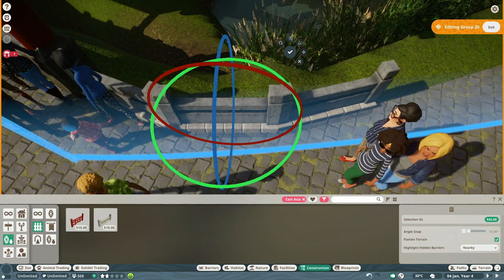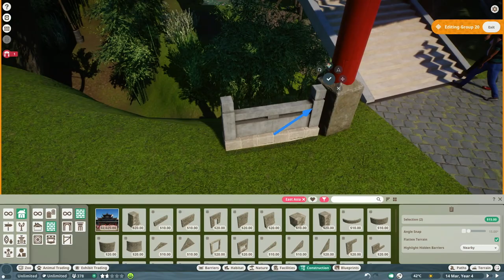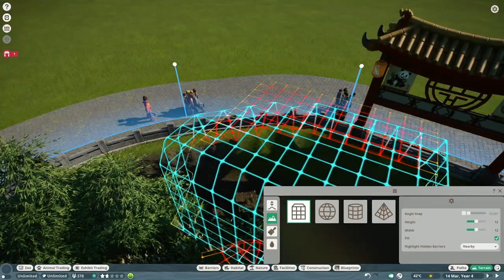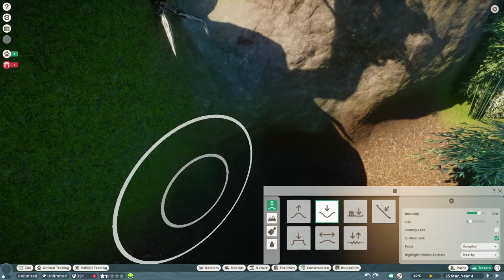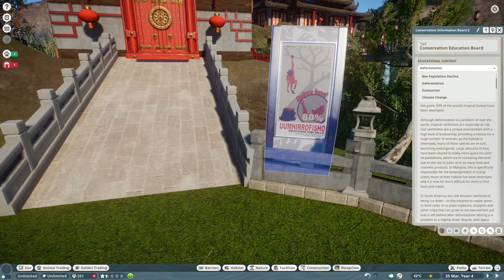Giant Panda habitat 🐼❄️🇨🇳 | cinematic shots | Planet Zoo | Let's build | Speed Build #3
⭐️ View the cinematic shots from 20:40 ⭐️
The Giant panda is one of my favorite animals and I didn't have to think long about making my first habitat for these special animals. The animal enclosure has a beautiful temple with a sleep and shelter underneath. There are various enrichments to be found in the habitat and nice viewpoints for animals and visitors. The area is decorated with a lot of plants, trees, a nice pagoda and some gates.

★ PLANET ZOO BLUEPRINTS ★
Not only can you download the habitat, I have also uploaded all buildings and decoration elements in the Steam Workshop. Below you will find all blueprints in my Steam Workshop or on my

★ MUSIC ★
Main theme song - Planet Zoo
Parkie's Pieces - J.J. Ipsen - Planet Zoo
Four-Legged Favourite - J.J. Ipsen - Planet Zoo
Jeux Doe - J.J. Ipsen - Planet Zoo